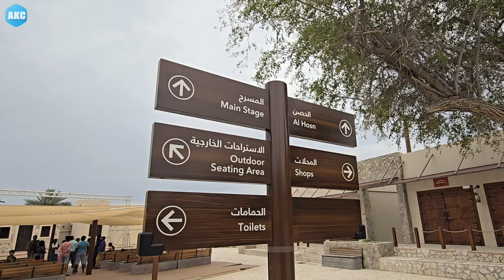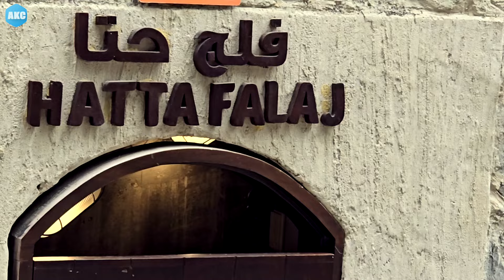Hatta Herritage village and farm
ഹത്ത ഹെറിറ്റേജ് വില്ലേജും അവിടുത്തെ ഫാമിലെ കാഴ്ചകളും
Hatta Herritage village
New Farm in Dubai